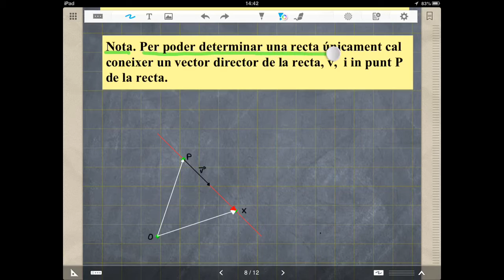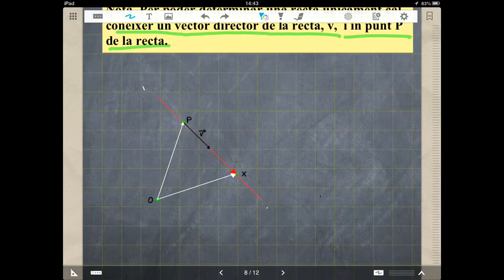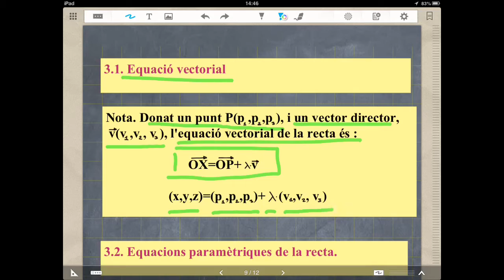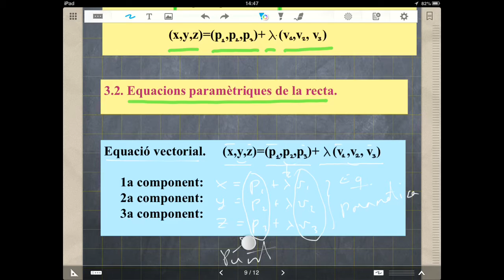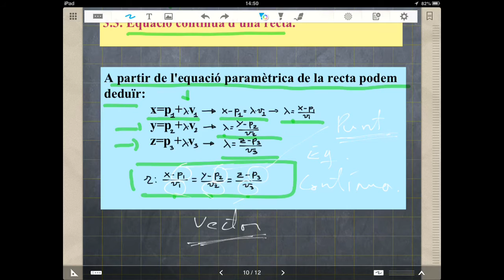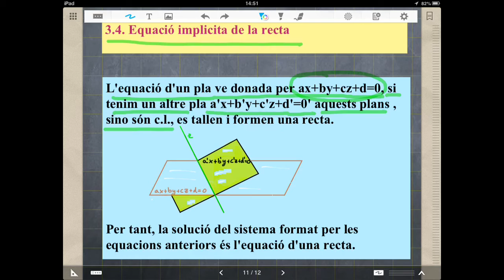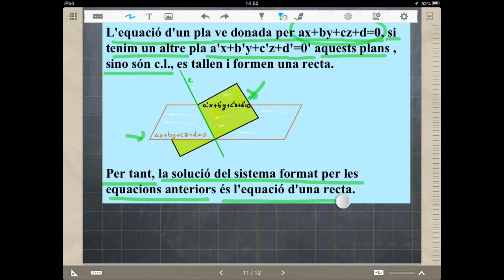2n BAT PUNTS, RECTES I PLANS Apartat 3 (Equacions d'una recta)